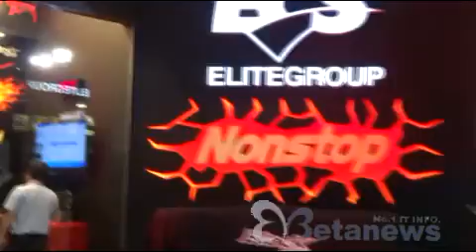Betanews - Computex 2012 ECS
Computex 2012 ECS